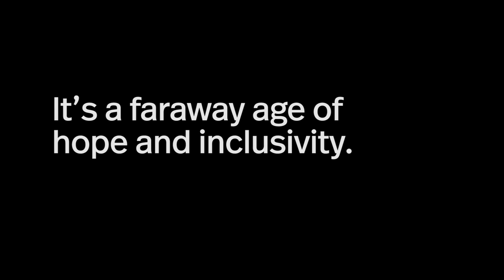Log Cabin Trailer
It’s a faraway age of hope and inclusivity; in other words, it’s 2015. When a tight-knit circle of married gays and lesbians – comfy in the new mainstream – sees themselves through the eyes of their rakish transgender pal, it’s clear that the march toward progress is anything but unified. With stinging satire and acute compassion, Jordan Harrison’s pointed comedy charts the breakdown of empathy that happens when we think our rights are secure, revealing conservative hearts where you’d least expect.

Log Cabin
June 01, 2018 – July 15, 2018
Mainstage Theater
Written by Jordan Harrison
Directed by Pam MacKinnon

FEATURING
Phillip James Brannon — Chris
Cindy Cheung — Pam
Jesse Tyler Ferguson — Ezra
Ian Harvie — Henry
Talene Monahon — Myna
Dolly Wells — Jules

Scenic Design: Allen Moyer
Costume Design: Jessica Pabst
Lighting Design: Russell H. Champa
Sound Design: Leah Gelpe
Production Stage Manager: Amanda Spooner
Assistant Stage Manager: John C. Moore